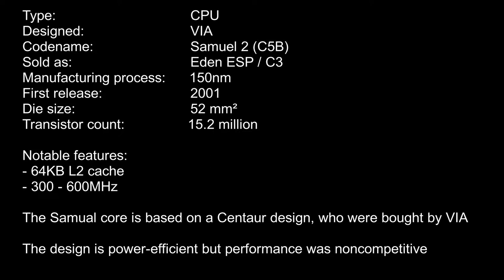VIA Samuel 2 (Eden ESP / C3) die shot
Die shot of a 150nm VIA Samuel 2 processor.
Lower layers exposed by etching